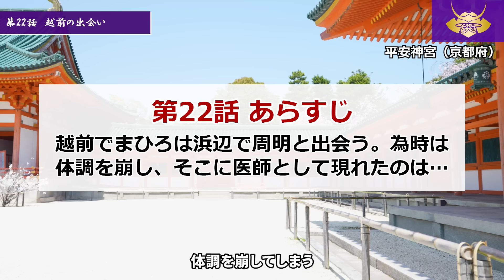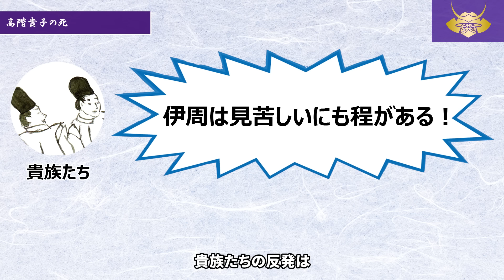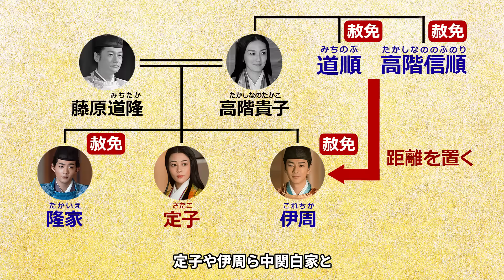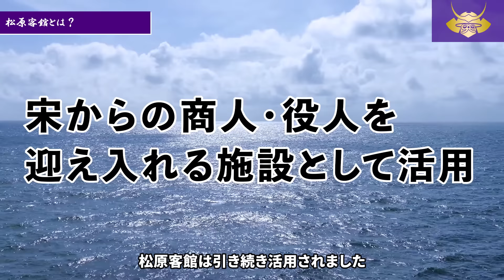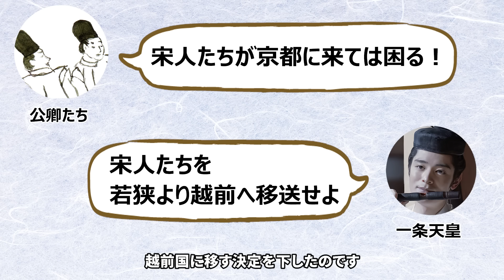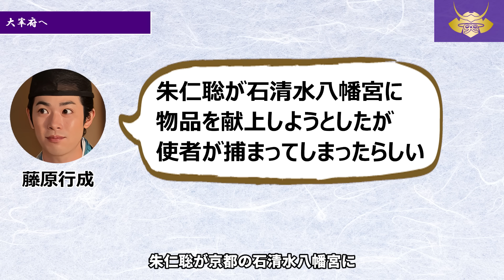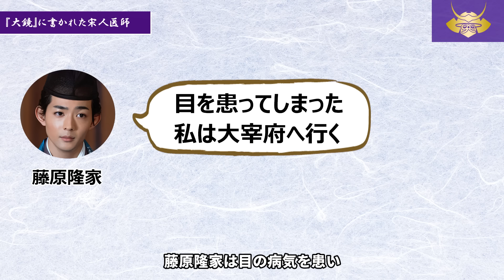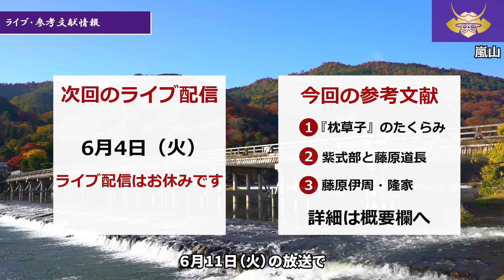【22回】史実から見えてきた周明の今後／歴史書に書かれた朱仁聡の真の狙い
日本史サロンでは日曜日のドラマ終了後、どこよりも早くドラマで描かれた内容の解説や今後のストーリーの前提知識を紹介しています。

※本動画は「光る君へ」のネタバレを一部含むことがありますので、ご注意ください

0:00​　高階貴子の死と高階家のその後
4:35　松原客館とは？
6:45　越前へやってきた宋人たち
10:27　周明のこれから
13:03　参考文献のご案内・エンディング

■主な参考文献のご案内
山本淳子『枕草子のたくらみ』（朝日選書）
倉本一宏『紫式部と藤原道長』（講談社現代新書）
倉本一宏『藤原伊周・隆家:禍福は糾へる纏のごとし』（ミネルヴァ日本評伝選）

【19話】ドラマでは描かれなかった長徳の変の真相／藤原行成の唯一の欠点
【最速復習】剃髪時、定子は身籠っていた／藤原為時の越前守任官の真相 など

■編集協力
・動画編集：ゆうだち様（glasses0612 @gmail.com  ）
・図解作成：いちごのへた様（ichigonoheta0224 @gmail.com  ）

※使用している背景映像は河原撮影ならびにフリー画像・映像素材・ライセンス取得済みの素材を使用しています。また、一部NHK「光る君へ」のホームページ（